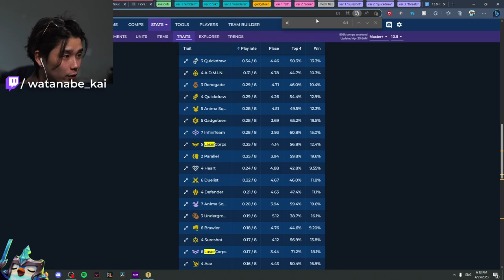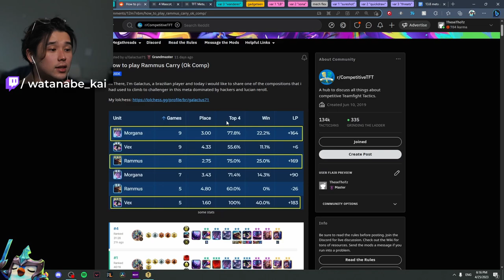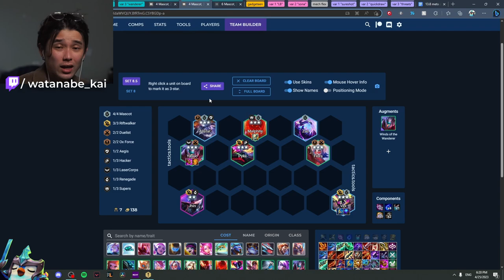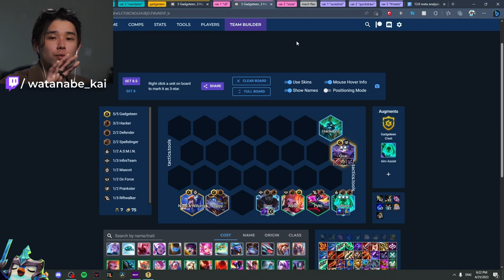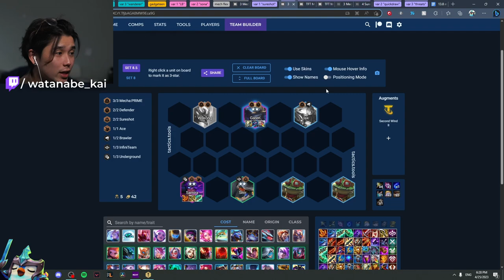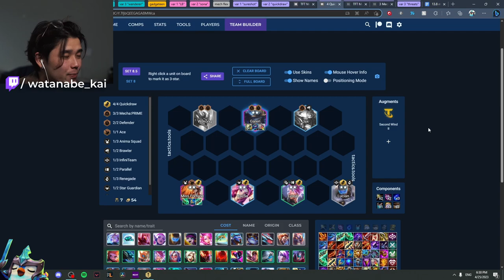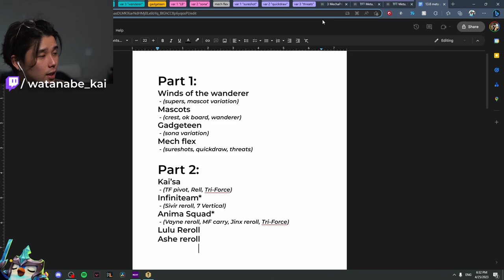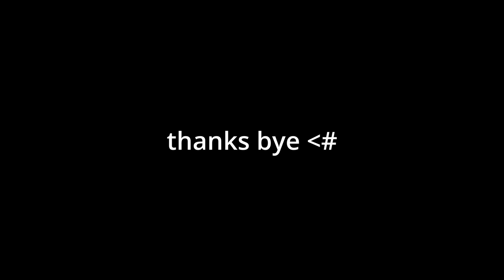Niche Comp Variations You NEED to Know About | TFT Meta Analysis for 13.8 (1/2)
00:00 intro
02:16 syllabus
02:47 cringe of cringerer
05:35 mascots
07:06 "emblem" variation
07:21 "ok" variation
08:53 "wanderer" variation
12:33 gadgeteen
12:55 "LB" variation
13:31 "sona" variation
16:29 mech flex
18:56 "sureshot" variation
20:38 "quickdraw" variation
22:38 "threats" variation